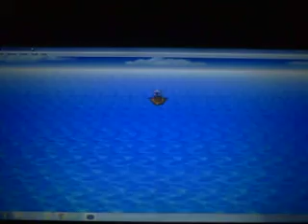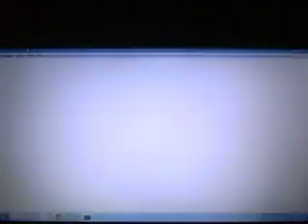Final Fantasy I & II Dawn of Souls [Final Fantasy II] Wt-Ep 46